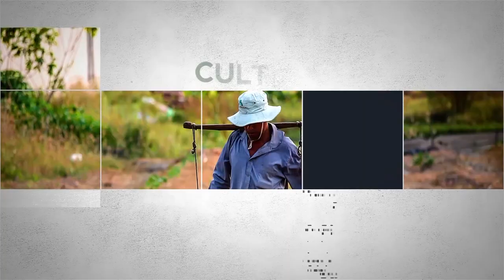MESA DE ANÁLISIS | AGRICULTURA | PROACTIVIDAD EN EL AGRO